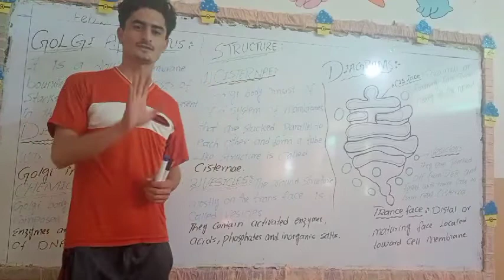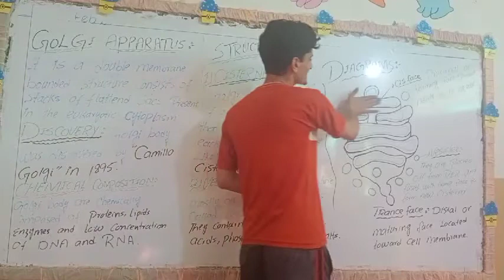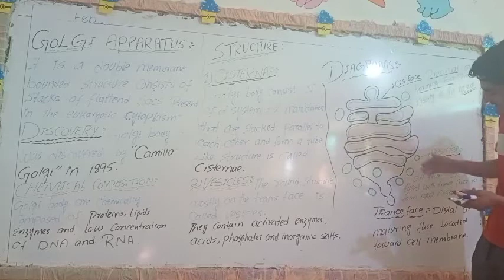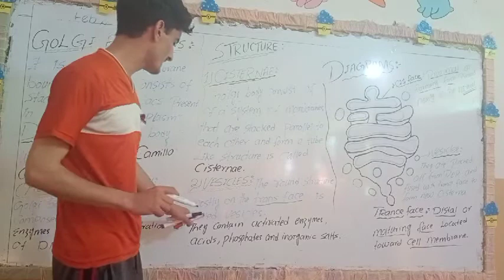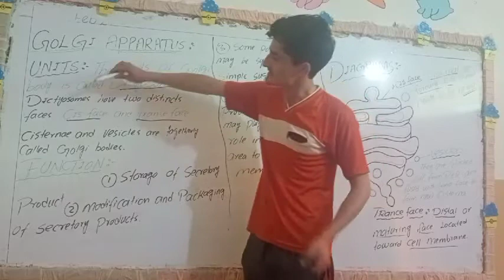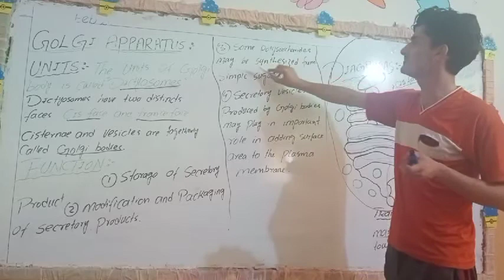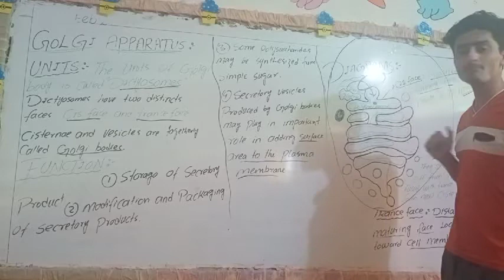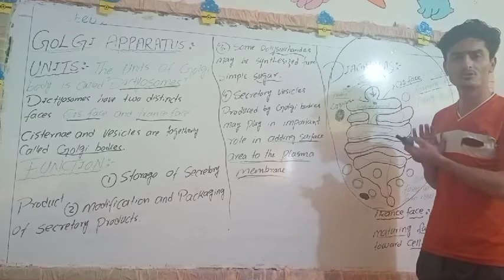GOLGI BODIES With Diagramitcally explanation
GOLGI BODIES